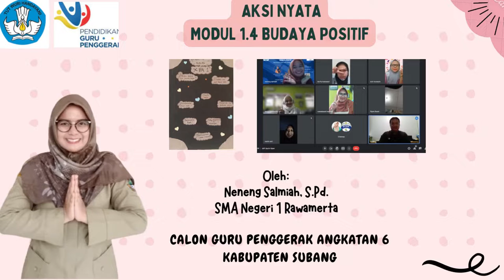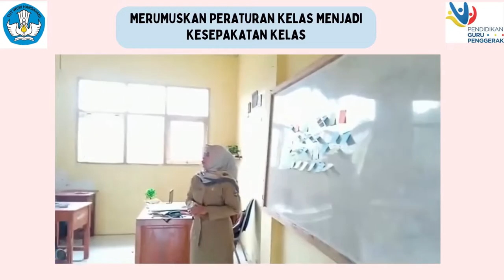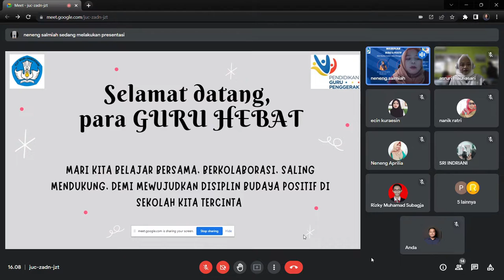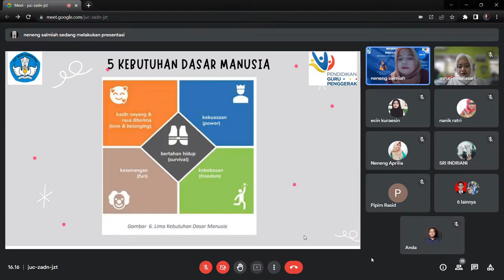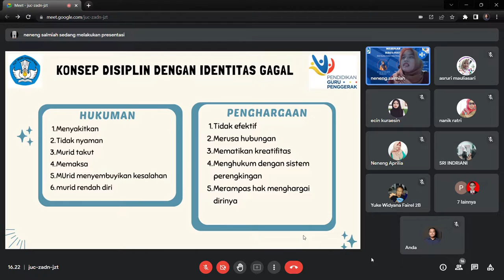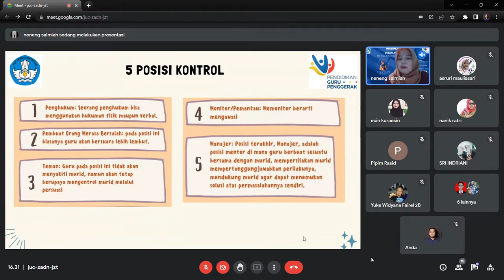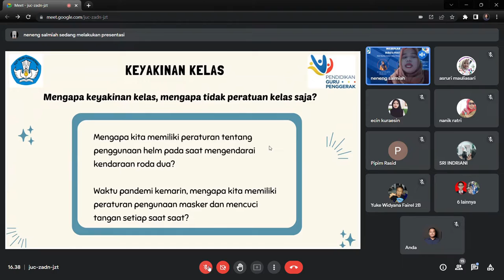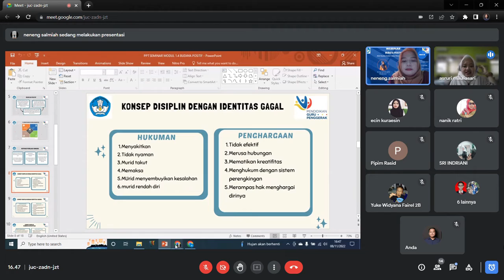1.4.a.9. AKSI NYATA - MODUL 1.4. BUDAYA POSITIF (Tugas CGP Angkatan 6)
Kegiatan Aksi Nyata merupakan tahapan terakhir dari alur MERDEKA pada Pendidikan Calon Guru Penggerak. Aksi Nyata Modul 1.4. ini sebagai implementasi dari konsep dasar Budaya Positif yang berupa Paradigma pembelajaran, teori kontrol, teori motivasi (hukuman, penghargaan,konsekuensi, restitusi), disiplin positif, posisi kontrol guru, dan juga segitiga restitusi untuk dijadikan sebuah kekuatan yang digunakan untuk menumbuhkan murid yang memiliki Profil Pelajar Pancasila